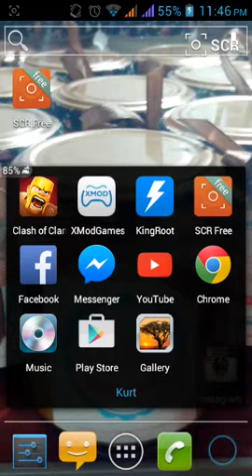How to use xmod in your clash of clans